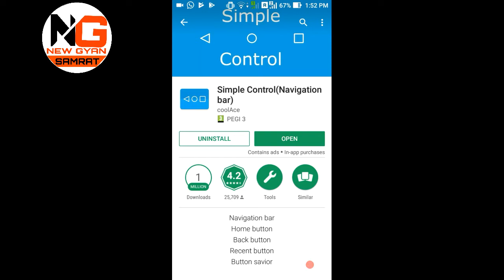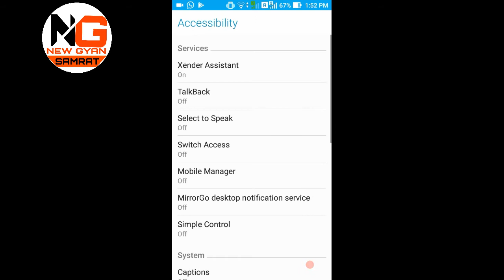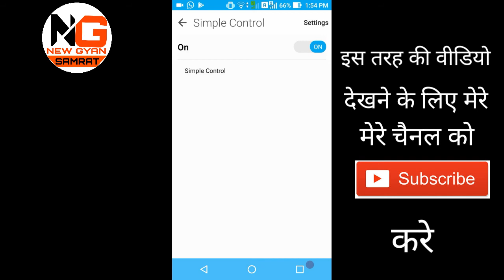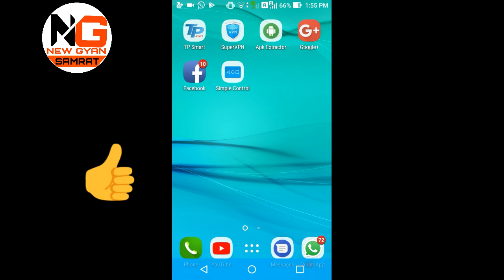Android Mobile button not working/ home button and back button not working Easy Fix | NO ROOT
Dosto aap ka agar mobile ke ye tino button kharab ho gaye hai to aap ye viDeo jarur Dekhe is viDeo me maine aap logo ko bataya hai ki kyse sahi kare bas 2 minat me to aap is viDeo ko pura dekhe
Mera naam arvind yadav hai or aap mera youtube channel dekh rahe hai new gyan samrat